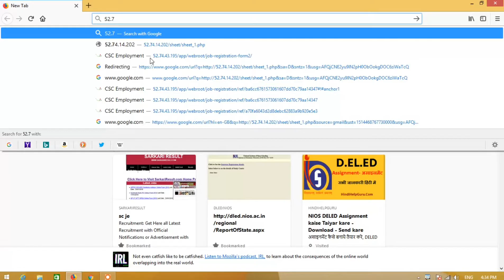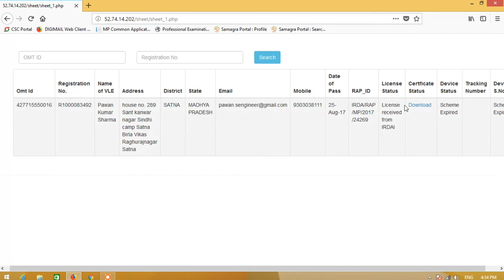CSC RAP Certificate Download | CSC RAP प्रमाण पत्र कैसे डाउनलोड करें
This Video Contain CSC Rap certificate downloading process
Download from given link